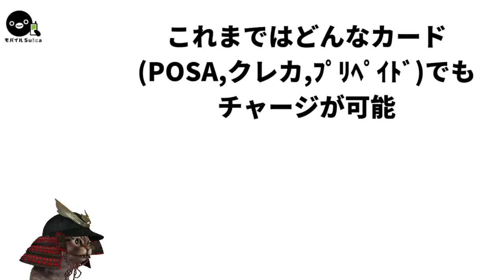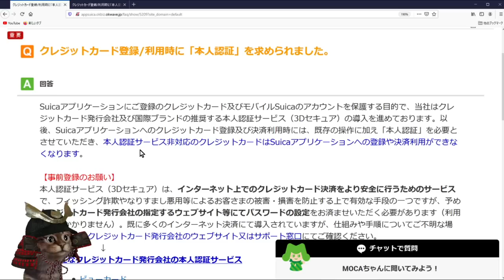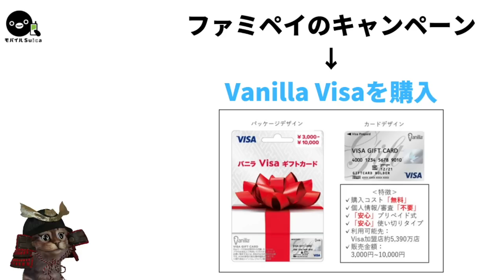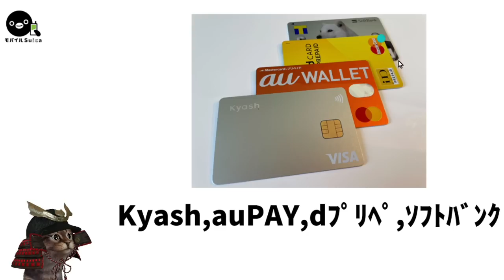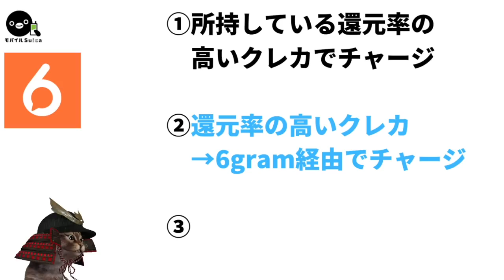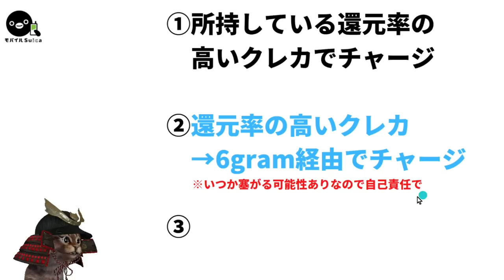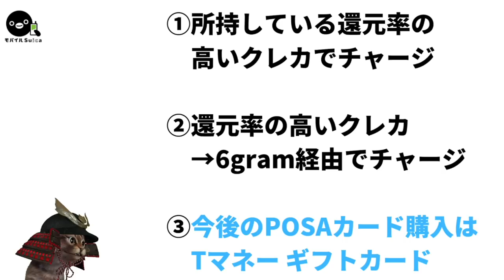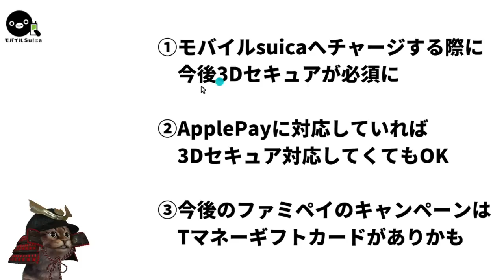今後モバイルSuicaへのチャージは3Dセキュアが必要に！？一部のPOSAカードやプリペイドカードは対象外に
【PR】 モバイルsuicaへのﾁｬｰｼﾞについて
iOS